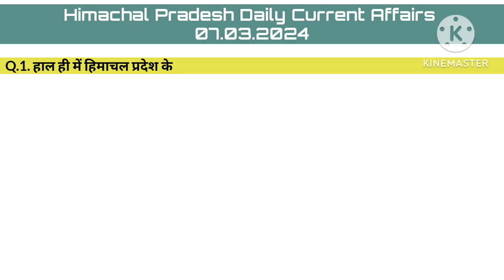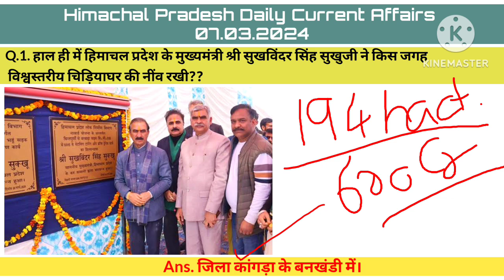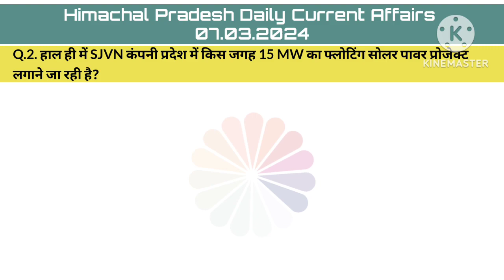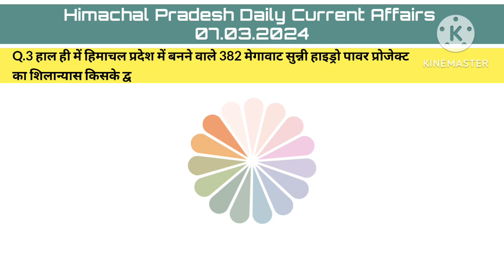HP Daily Current Affairs 07 March 2024 || Himachal Pradesh Current Affairs